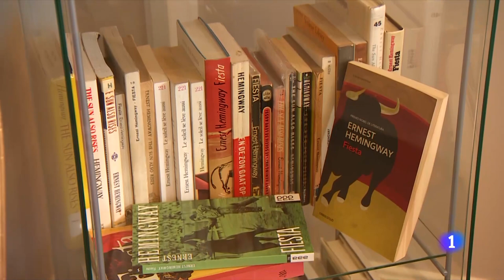SAN FERMÍN 2022: RECORRIDO desde el CHUPINAZO hasta el 'POBRE DE MÍ' | RTVE Noticias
Los sanfermines vuelven a Pamplona del 6 al 14 de julio, tres años después de los últimos que se celebraron antes de que la pandemia mundial obligara a cancelar las ediciones de 2020 y 2021. Las fiestas de San Fermín solo habían dejado de celebrarse completamente por la guerra civil en 1937 y 1938 aunque se supendieron en otras dos ocasiones: en 1978 y 1997.

Los encierros, que ahora vertebran los sanfermines, no formaban parte del programa festivo originalmente: consistían solo en el traslado de los toros desde las afueras de la ciudad a la plaza para su lidia. Sin embargo, la costumbre de correr delante de los astados en este trayecto acabó por convertirlos en el acto central de la fiestas. El equipo de DatosRTVE y el Telediario de TVE de la mano de Ana Blanco nos brindan la oportunidad de hacer un paseo virtual por Pamplona siguiendo el trayecto de los encierros.